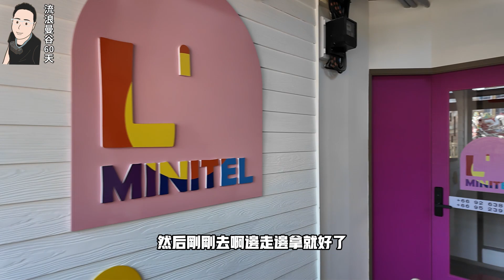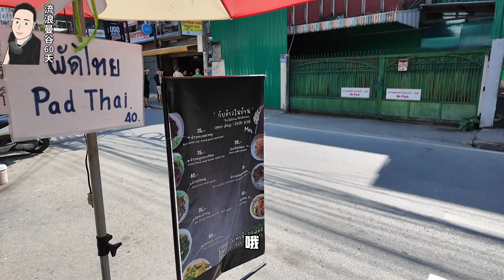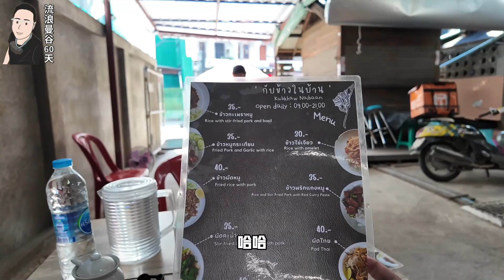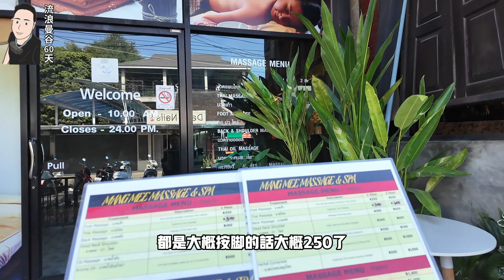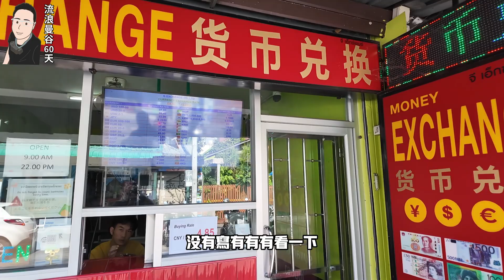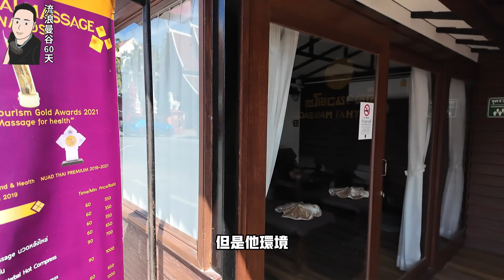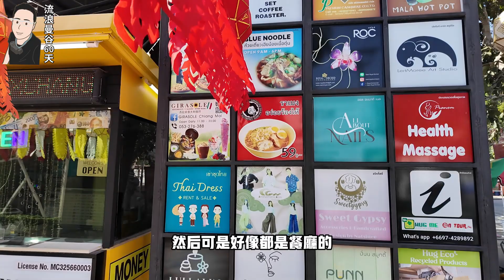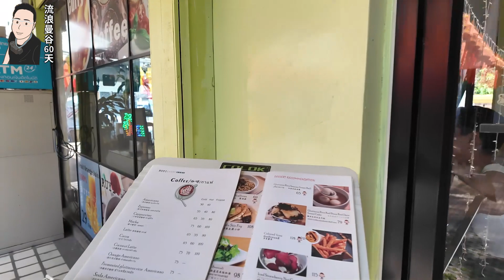清邁流浪探險1│吃到了35泰銖的好吃打拋飯※古城到處隨意逛逛